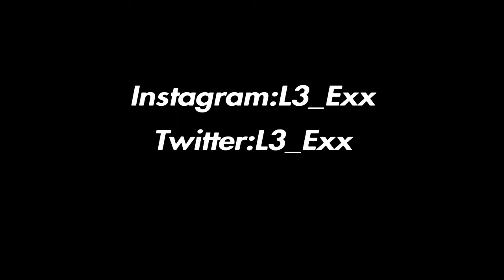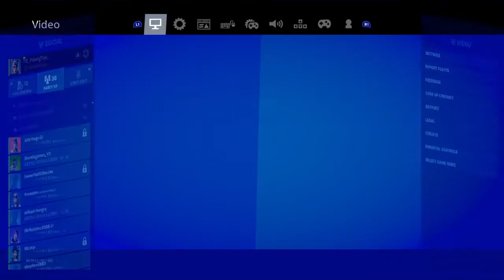Ride with it🛶 + Settings😍💫